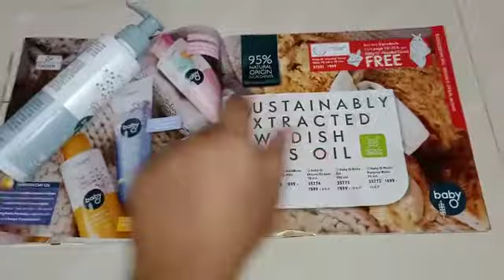Best Baby Care (Body & Hair Wash) for discount 9042423042